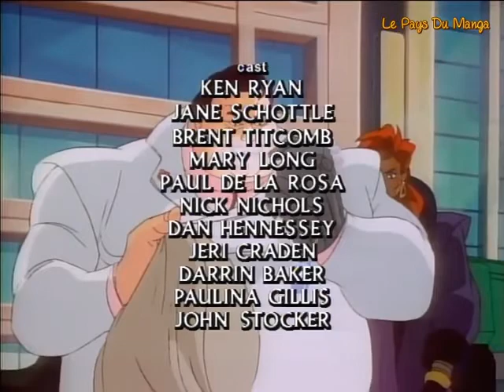🚨COPS🚨 : Episode 03 de la Série d'Animation Culte ✨😺✨